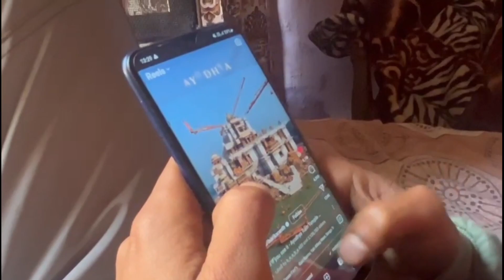Jay shree ram me Himachal 🏞️ Ja raha hu apni bahen ke Ghar 🏔️🙂 2024 New video 🙂🚩@Ashish.vlog.hr49